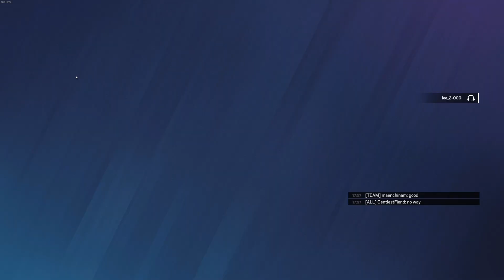Deltalancer's Ace Clutch...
I control the narrative.

Features:
TheGentlestFiend
jackwiza
UnstableMaple